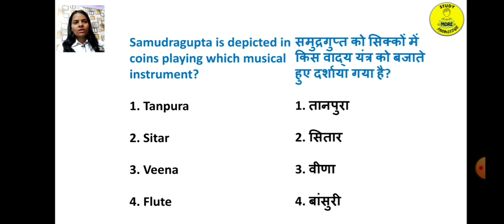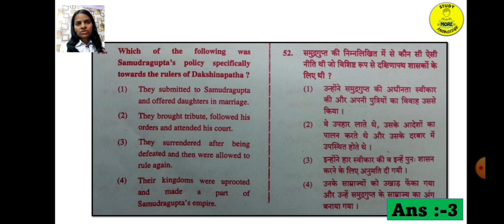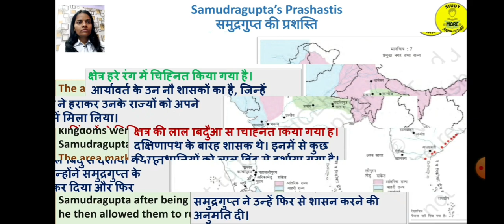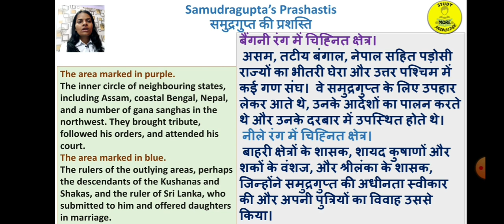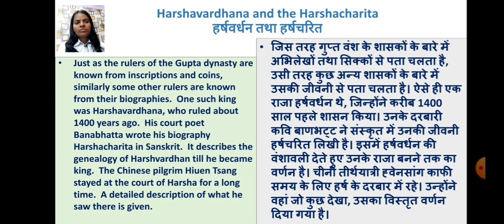Ch-10|PYQs|New Empires and Kingdomsनए साम्राज्य और राज्य|Class-06|History|Social Science|CTET, STETs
Ch-10|PYQs|New Empires and Kingdoms
नए साम्राज्य और राज्य|Class-06|History|Social Science|CTET, STETs

CTET Social Science chapter wise previous years questions
CTET Social Science previous Years Questions chapter wise
CTET SST chapter wise previous years questions